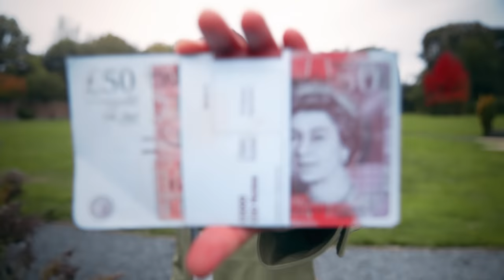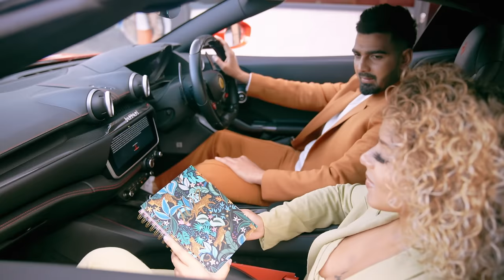Midnight - Harpinder Gill ( Official Video Song 2022 ) | The Kid |Fresh Media Records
Harpinder Gill Latest Track " Midnight "

Song - Midnight
Singer - Harpinder Gill